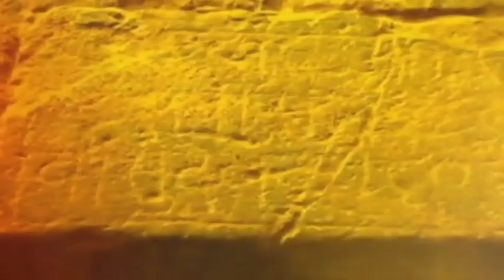NCP Religious Wing | राष्ट्रवादी खेळणार हिंदुत्व कार्ड? धार्मिक विंगची करणार स्थापना?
NCP To Comeup With Religious Wing This Ashadi Wari

भाजपच्या हिंदुत्वाला प्रत्युत्तर देण्यासाठी राष्ट्रवादी काँग्रेसही धार्मिक विंग स्थापन करणार आहे. भाजपने वारकरी संप्रदायाचा दुरूपयोग करून अध्यात्मात विषारी विचार पेरले असा आरोप राष्ट्रवादीने केलाय. त्यामुळे आता राष्ट्रवादीची धार्मिक विंग स्थापन करण्यासाठी आज मुंबईत बैठक घेतली. नरहरी झिरवाळ यांच्या 19 जूनच्या वाढदिवसानिमित्त वारी आपल्या दारी असा संकल्प राष्ट्रवादी काँग्रेस राबवणार आहे.

NCP too will establish a religious wing to counter BJP's Hindutva. The NCP has alleged that the BJP misused the Warkari sect and sowed poisonous thoughts in spirituality. Therefore, a meeting was held in Mumbai today to establish the religious wing of NCP. On the occasion of Narahari Jirwal's birthday on June 19, NCP will implement its resolution. .

Social Media Links :
5 Minitat 25 Batmya । 5 मिनिटांत 25 बातम्या